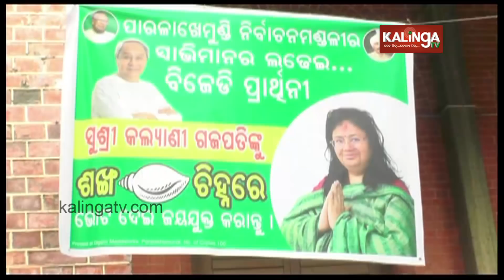BJD's Kalyani Gajapati starts election campaign in Paralakhemundi: Voters' views | Kalinga TV